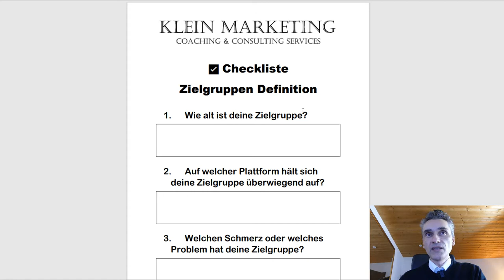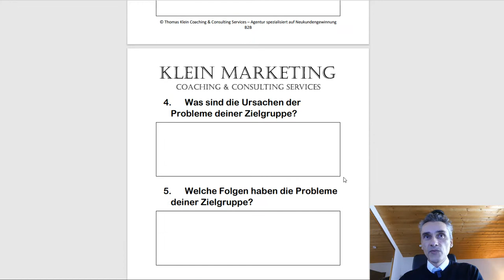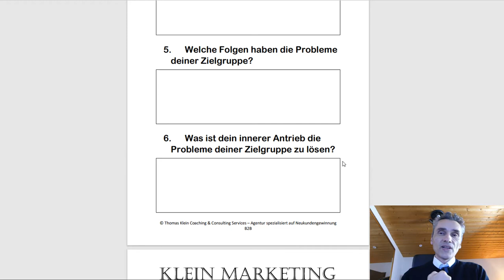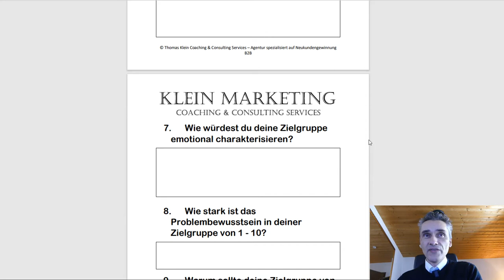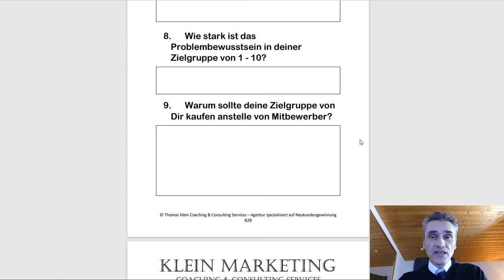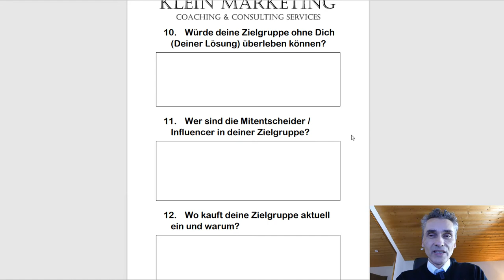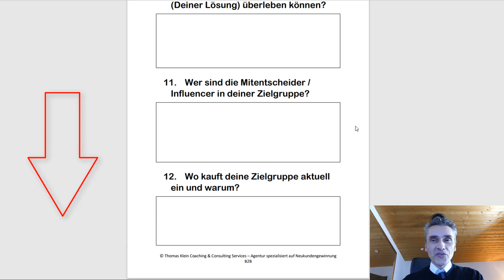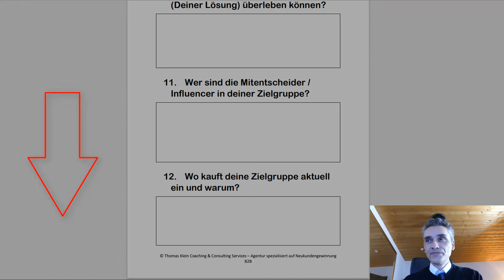Zielgruppenanalyse: Leitfaden zum kostenlosen Download. Checkliste von Klein Coaching & Consulting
Diese 12 Fragen solltest Du dir beantworten ehe du damit beginnst viel Geld für Online Marketing Maßnahmen auszugeben. Dieser Leitfaden als Download gehört zu den Grundlagen, wenn es darum geht sich als IT-Dienstleister eine solide Kundenbasis zu erarbeiten.

🧑‍🎓  Einfach Eintragen! – Wir vereinbaren einen Termin für ein kurzes, unverbindliches Beratungsgespräch, entweder am Telefon damit wir auch Dir ein individuelles Angebot erstellen können.

Wir suchen Verstärkung für unser dynamisches Akquise-Team.

03:00 Vertriebler nutzen das CRM nicht richtig.

Happy Hunting!